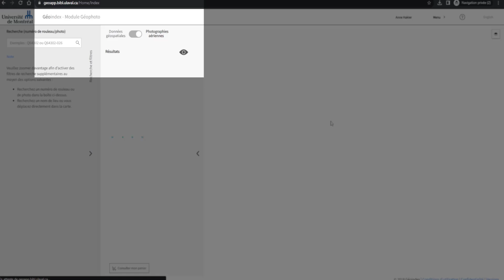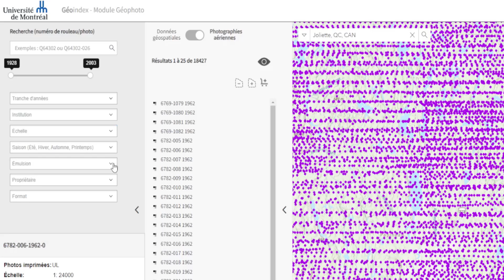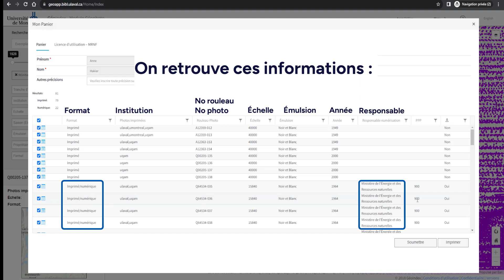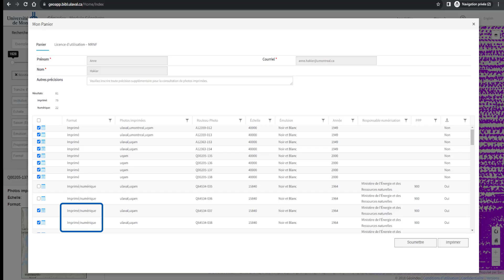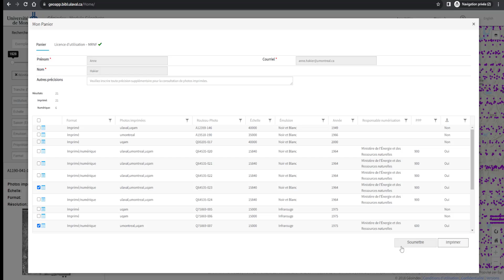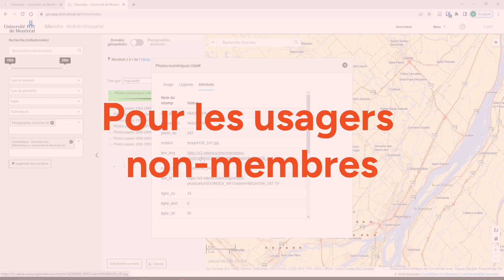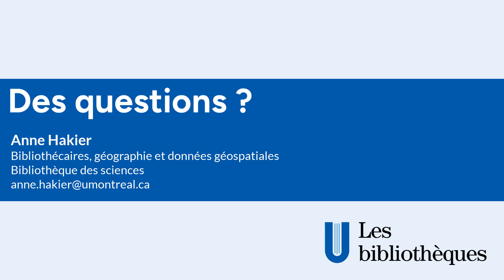GéoIndex - Capsule 6 : Recherche de photographies aériennes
Présentation de l'interface de Géoindex, la plateforme partagée de données géospatiales des universités québécoises. Cette capsule vous présente l’interface du Module Géophoto ainsi que les particularités du téléchargement de la collection de photos numériques UdeM.
*Musique par Yurii Semchyshyn de Pixabay